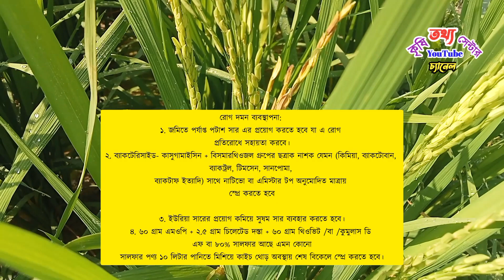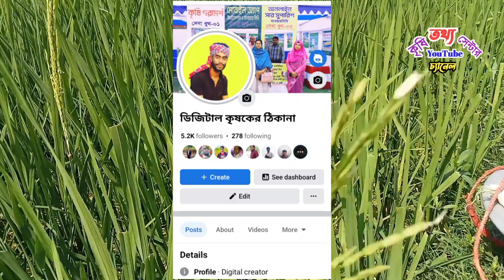ধানের চিটা হওয়ার কারণ এবং তার প্রতিকার। ধানের শীষ অর্ধেক চিটা হওয়ার কারণ। ব্যাকটেরিয়াল পেনিক্যাল